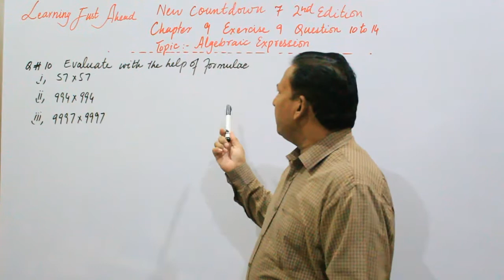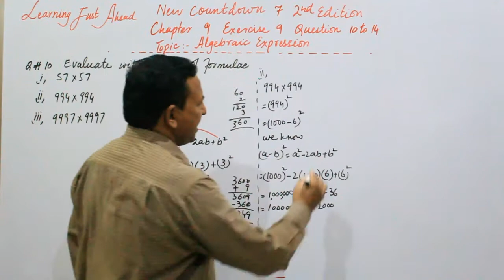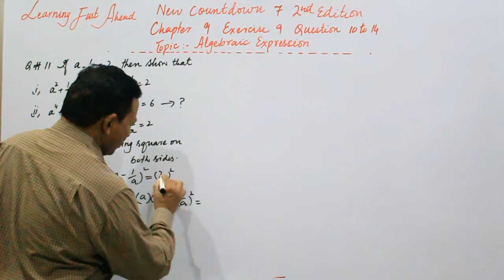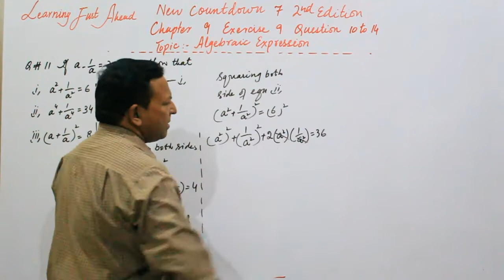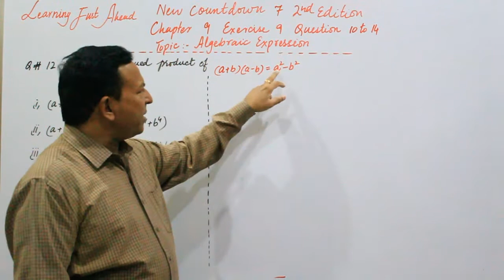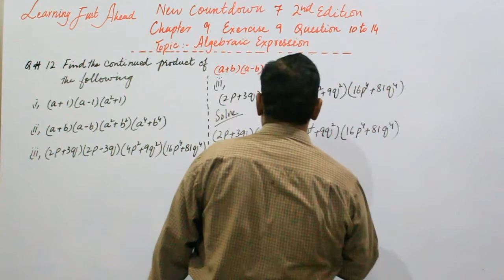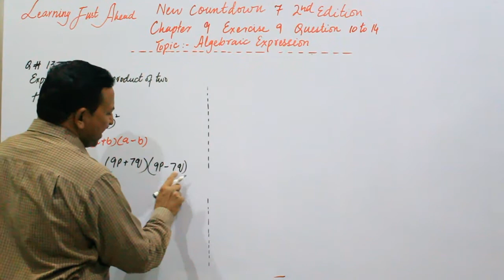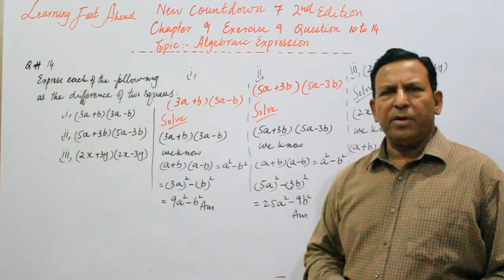Algebra Formulae No. 2 & 3 || Class 7 || Ch.9 || Ex.9 || Q.No 10 to 14